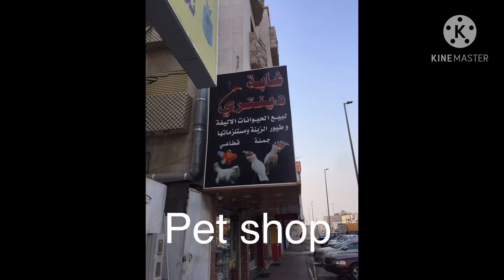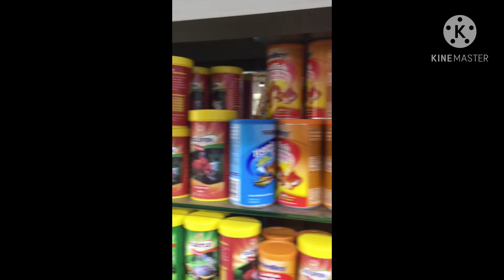Pet shop in Jeddah